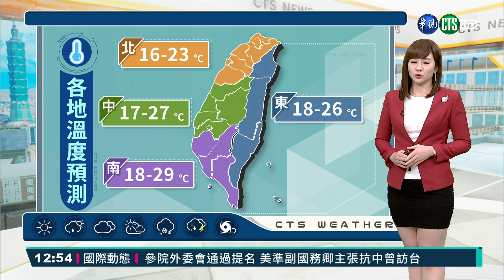東北季風影響到週日 新竹以南空汙亮紅燈｜華視生活氣象｜華視新聞 20210312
今天東北季風增強，基隆北海岸及東半部地區有局部短暫雨，北部其他地區及中南部山區偶有零星雨，但天氣不至於太差，中南部平地依舊是多雲到晴，今晚花東一帶留意、不排除有局部較大雨勢出現，預計這波東北季風影響到週日，溫度方面、北臺灣高溫略降一些，約23、24度，其餘地區溫度變化不大，花東高溫約25度，中南部地區維持28、29度，但今天比較需要注意的是空氣品質差，新竹以南的縣市都是最嚴重的紅色警示，北部是橘色提醒，空品也很糟，盡量不要長時間在戶外活動。